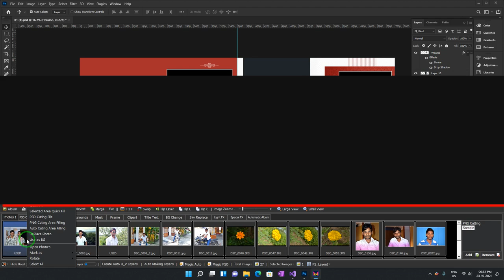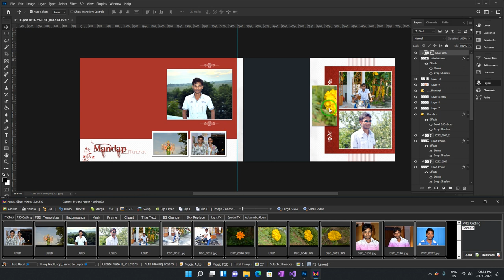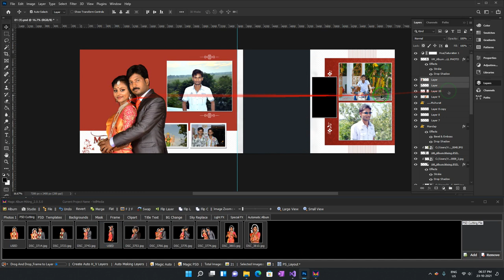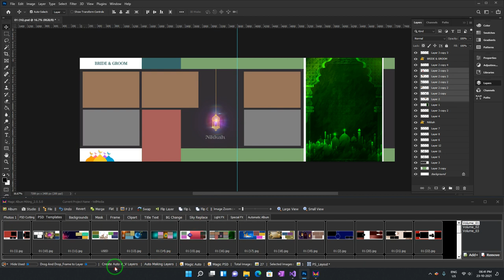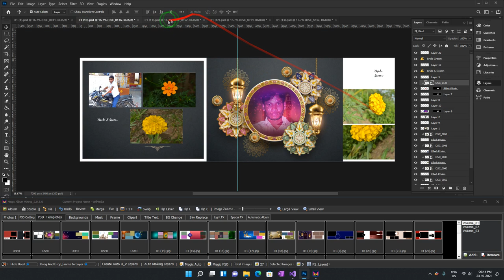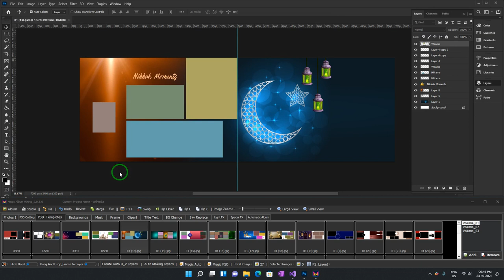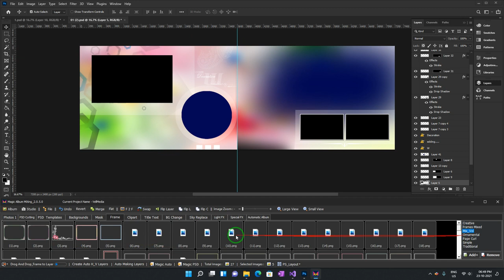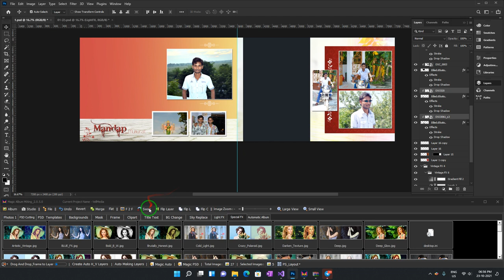How to create wedding album design Photoshop Album Fixer Software Full Tutorial